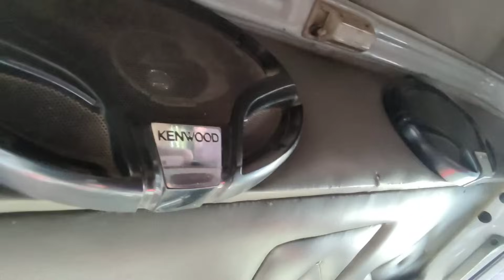6 NOYABR DAMAS 1 NARXLAR FARGONA 1800$ GA XAM BOR ARZONLARI